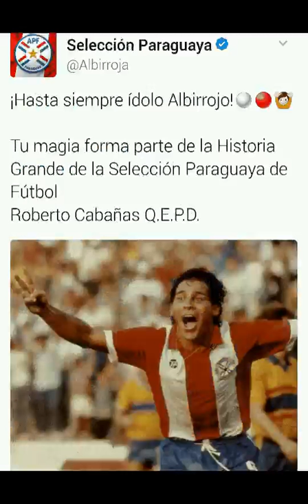Roberto Cabañas Vía César Ramírez